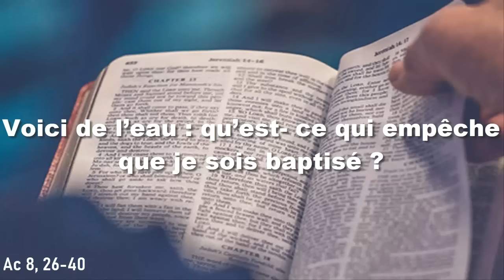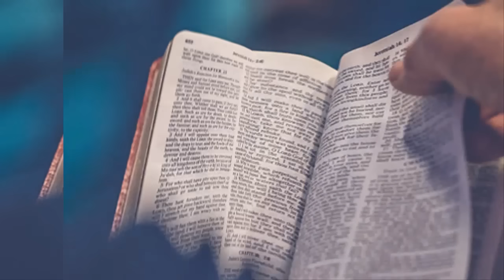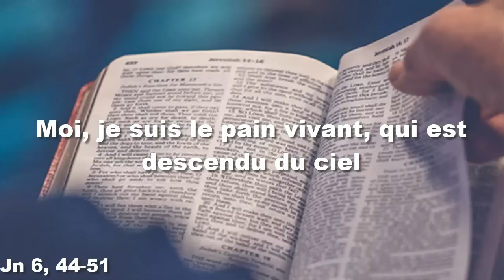Evangile du jour Jeudi 18 avril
PREMIÈRE LECTURE
« Voici de l’eau : qu’est- ce qui empêche que je sois baptisé ? » (Ac 8, 26-40)

l’ange du Seigneur adressa la parole à Philippe en disant :
« Mets-toi en marche en direction du sud,
prends la route qui descend de Jérusalem à Gaza ;
elle est déserte. »
Et Philippe se mit en marche.
Or, un Éthiopien, un eunuque,
haut fonctionnaire de Candace, la reine d’Éthiopie,
et administrateur de tous ses trésors,
était venu à Jérusalem pour adorer.
Il en revenait, assis sur son char,
et lisait le prophète Isaïe.
L’Esprit dit à Philippe :
« Approche, et rejoins ce char. »
Philippe se mit à courir,
et il entendit l’homme qui lisait le prophète Isaïe ;
alors il lui demanda :
« Comprends-tu ce que tu lis ? »
L’autre lui répondit :
« Et comment le pourrais-je
s’il n’y a personne pour me guider ? »
Il invita donc Philippe à monter et à s’asseoir à côté de lui.
Le passage de l’Écriture qu’il lisait était celui-ci :
Comme une brebis, il fut conduit à l’abattoir ;
comme un agneau muet devant le tondeur,
il n’ouvre pas la bouche.
Dans son humiliation,
il n’a pas obtenu justice.
Sa descendance, qui en parlera ?
Car sa vie est retranchée de la terre.
Prenant la parole, l’eunuque dit à Philippe :
« Dis-moi, je te prie : de qui le prophète parle-t-il ?
De lui-même, ou bien d’un autre ? »
Alors Philippe prit la parole
et, à partir de ce passage de l’Écriture,
il lui annonça la Bonne Nouvelle de Jésus.
Comme ils poursuivaient leur route,
ils arrivèrent à un point d’eau,
et l’eunuque dit :
« Voici de l’eau :
qu’est-ce qui empêche que je sois baptisé ? »
Il fit arrêter le char,
ils descendirent dans l’eau tous les deux,
et Philippe baptisa l’eunuque.
Quand ils furent remontés de l’eau,
l’Esprit du Seigneur emporta Philippe ;
l’eunuque ne le voyait plus,
mais il poursuivait sa route, tout joyeux.
Philippe se retrouva dans la ville d’Ashdod,
il annonçait la Bonne Nouvelle
dans toutes les villes où il passait
jusqu’à son arrivée à Césarée.

PSAUME
R/ Acclamez Dieu, toute la terre ! ou : Alléluia ! (65, 1)

Peuples, bénissez notre Dieu !
Faites retentir sa louange,
car il rend la vie à notre âme,
il a gardé nos pieds de la chute.

Venez, écoutez, vous tous qui craignez Dieu :
je vous dirai ce qu’il a fait pour mon âme ;
quand je poussai vers lui mon cri,
ma bouche faisait déjà son éloge.

Béni soit Dieu
qui n’a pas écarté ma prière,
ni détourné de moi son amour !

ÉVANGILE
« Moi, je suis le pain vivant, qui est descendu du ciel » (Jn 6, 44-51)
Alléluia. Alléluia.
Moi, je suis le pain vivant qui est descendu du ciel,
si quelqu’un mange de ce pain, il vivra éternellement.

Jésus disait aux foules :
« Personne ne peut venir à moi,
si le Père qui m’a envoyé ne l’attire,
et moi, je le ressusciterai au dernier jour.
Il est écrit dans les prophètes :
Ils seront tous instruits par Dieu lui-même.
Quiconque a entendu le Père et reçu son enseignement
vient à moi.
Certes, personne n’a jamais vu le Père,
sinon celui qui vient de Dieu :
celui- là seul a vu le Père.
Amen, amen, je vous le dis :
il a la vie éternelle, celui qui croit.
Moi, je suis le pain de la vie.
Au désert, vos pères ont mangé la manne,
et ils sont morts ;
mais le pain qui descend du ciel
est tel que celui qui en mange ne mourra pas.
Moi, je suis le pain vivant,
qui est descendu du ciel :
si quelqu’un mange de ce pain,
il vivra éternellement.
Le pain que je donnerai, c’est ma chair,
donnée pour la vie du monde. »